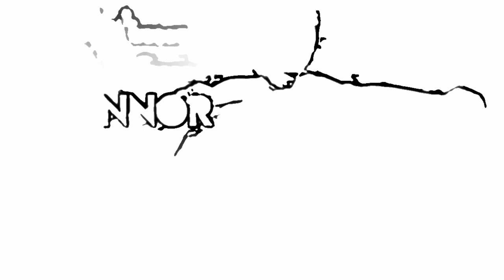2019 Prospects | Top 10 Reaction | How Are They Doing Now?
Paul reacts to a video from 2019 of the very popular video of the top 10 Prospects of 2019 and where they are now?